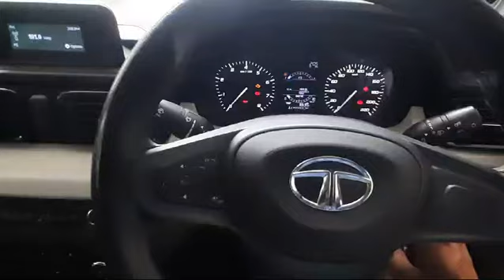Genuine Remote Centre Lock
Hi frnds
We are shoving in this video tata genuine remote centre locking system with all details and all workin features 1st time in India.

tata Punch Remote Centre Locking 1st time in INDIA with all genuine features.